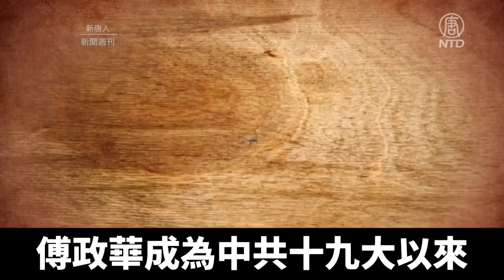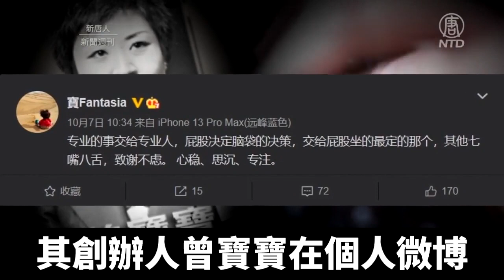傅政華孫力軍落馬 花樣年爆雷 江派陷恐慌｜@ChinaBreakingNewsTV ｜20211010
中共原公安部副部長孫力軍被「雙開」，前司法部長傅政華被調查，證實黨內有人搞「團團夥夥」想政變。另外，當局接連整肅民營企業，如螞蟻、滴滴，與此同時，海航、恆大倒下，花樣年蹊蹺的暴雷。顯示，習近平正在加速剷除江曾派勢力。